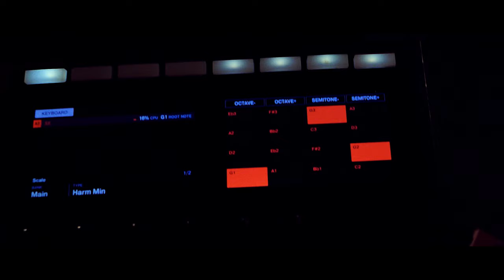Guillaume Perret - GULLIVER (Official Video)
Composed by GUILLAUME PERRET

Video team :
Produit écrit et réalisé par Jean-Baptiste Marantier & Paul Magnan

Musicians :
Guillaume Perret : electric tenor & soprano sax, effects, loopers, sylphyo
Yessaï Karapetian : keyboards
Julien Herné : electric bass

Martin Wangermée : drums, pads

Album :
Tracks published by Sony ATV Music Publishing & Fofeo Productions

Recorded at Midilive studio by Romain Clisson
Mixed at Durango Studio by Romain Clisson
Mastered by Rémi Salvador
Photos by Timothée Raymond & Gilles Gauthier
Artwork by Guillaume Saix - Webmyart.com